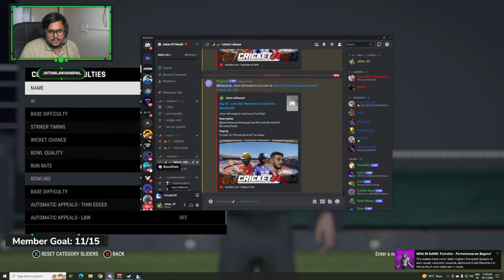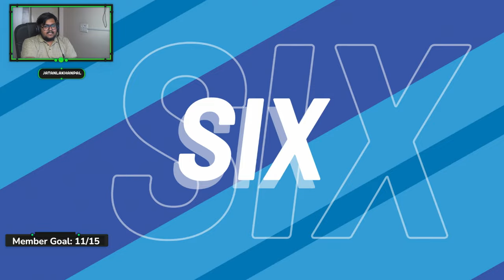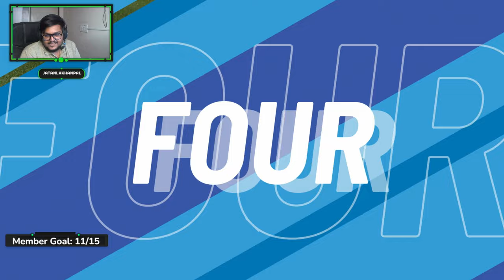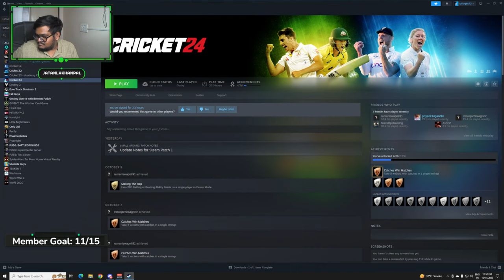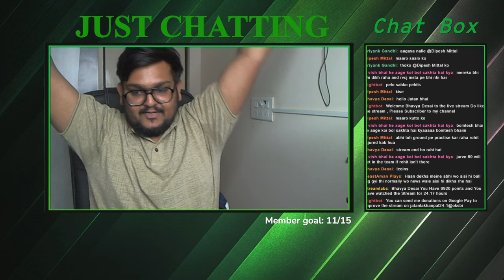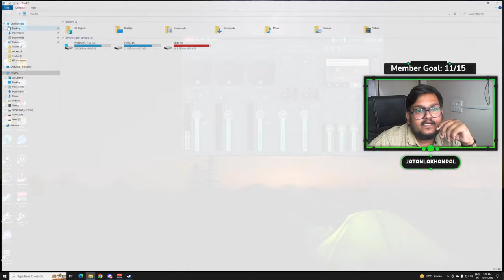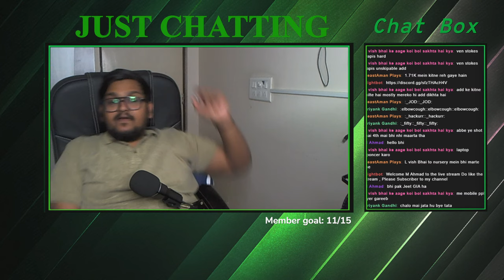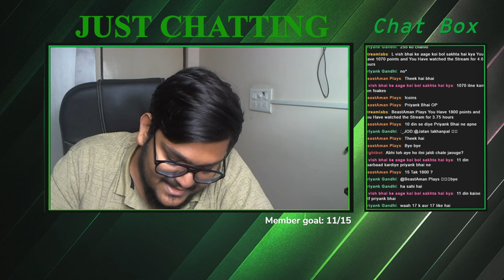Day 10 - Let's Win Matches In Cricket 24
You can send me donations on Google Pay  to improve the stream on
jatanlakhanpal24-1@oksbi

Streaming Pc :-
Motherboard :- Asus Tuf Gaming
Graphic card :- Gigabyte Aorus 1080ti 11Gb
Processor :- Intel I7- 7400k
Processor fan:- Cooler Master H100
Ram : Corsair 16gb
Power Supply  :- Thermaltake 750 Watts
Cabinet:- Thermaltake S300 TG Snow White
Monitor :- Asus VG259Q 24.5" Screen

 Gaming Pc :-
Motherboard :- MSI Z390 A-PRO
Graphic card :- GIGABYTE NVIDIA GeForce Rtx 3060Ti 8GB
Processor :-Intel i9-9900kf
Processor fan -  Cooler Master MASTERLIQUID ML360 ILLUSION
Ram - Corsair Vengeance PRO 32GB (16gb x 2) @3200Mhz Rgb
Power   :-  Cooler Master 750 Watts
Cabinet  :-  Cooler Master K501L
Nvme m.2 :- Adata XPG GAMIX 1TB
Monitor :-  LG 27QN880-B  27" 2k Screen

Peripherals :-
Keyboard :-       Circle Gaming squadron Rgb Mechanical Keyboard
                             Ant Esports Km540 Gaming keyboard
Mouse :-             Logitech G502 Hero
                             Logitech G402
Headsets-          Logitech G Pro x Gaming Headphone
                             Corsair Void Elite Gaming Headphone
                              Zebronics Zeb-Ultimate Pro
Microphone-      Uhuru Um-SF777 Condenser Gaming Mic

Chat Rules
- Don't Ask to be a Mod